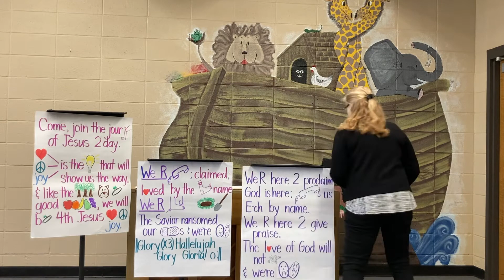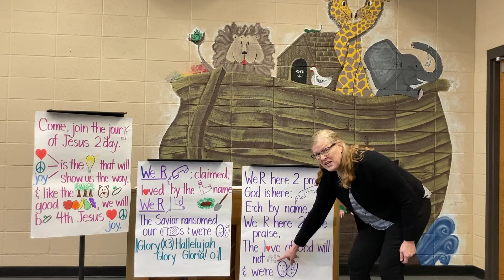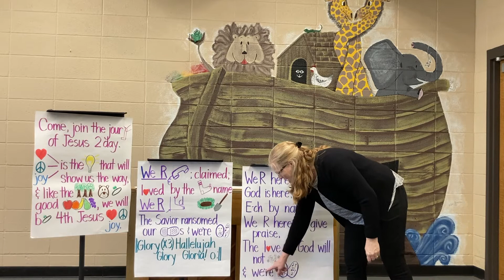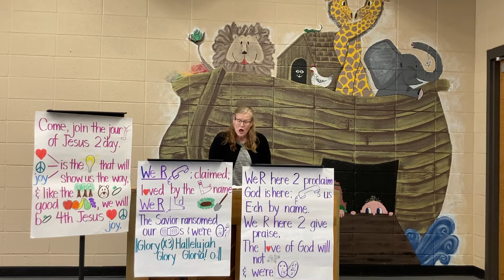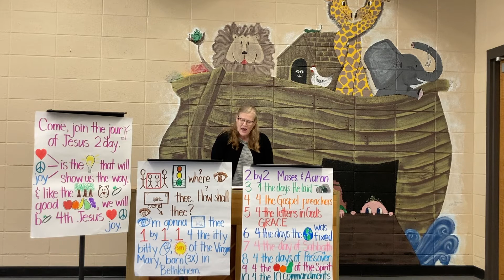03.14.21 Stories & Songs (Preschool - 5th Grade)